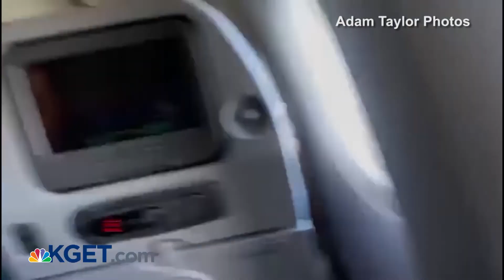Jet engine fire forces emergency landing at Los Angeles International Airport